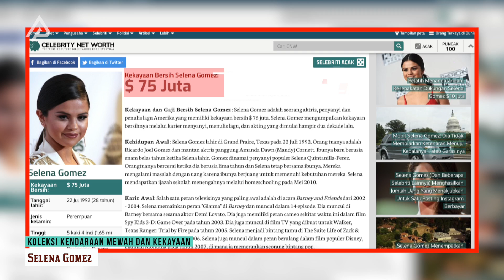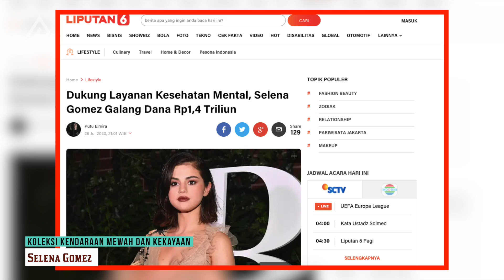Bongkar Koleksi Mobil Mewah dan Kekayaan Selena Gomez! Artis Multitalenta yang Tajir Melintir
Eksistensi Selena Gomez di dunia hiburan dan tarik suara sepertinya gak perlu diragukan lagi.  Pemberitaan mengenai dirinya terus menerus menjadi perbincangan para penggemar seiring popularitas yang terus dicapai. Selain punya paras menawan. Ternyata dibalik kesuksesannya yang sangat inspiratif, ia banyak menyimpan berbagai kemewahan yang tak kalah menarik untuk dikupas tuntas. Sudah pada kepo kan?